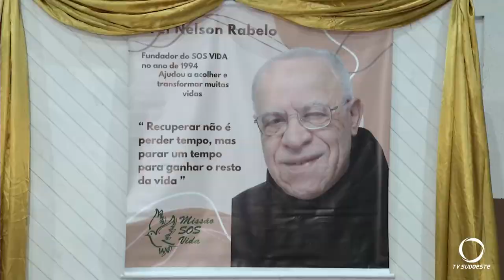Casa Missão SOS Vida realiza evento Noite Cultural de Gratidão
Eventos: O evento foi realizado ontem (20).